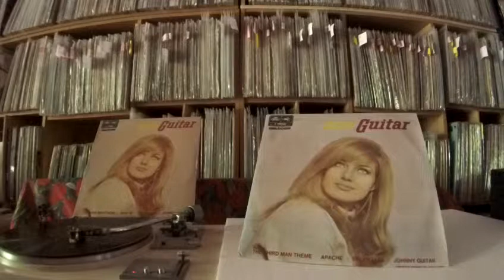The Royal Guitar Ensemble -- Maria Elena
EMI REGAL SREG 2035